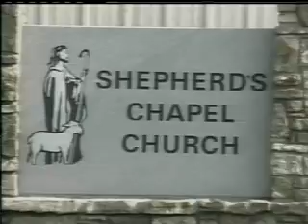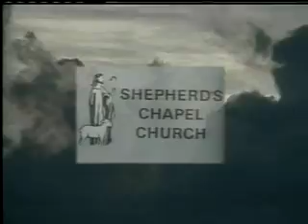Exodus 09 - 2011